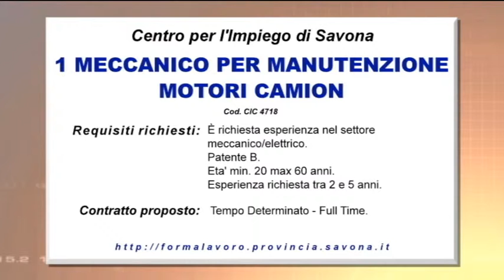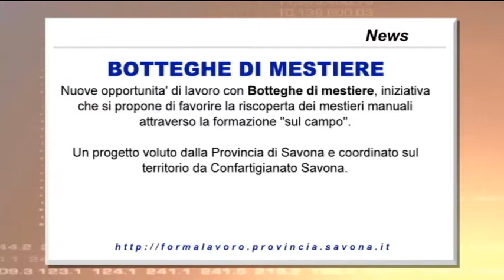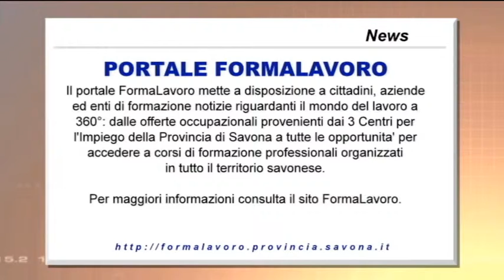Settimanale di offerte di lavoro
formalavoro.provincia.savona.it